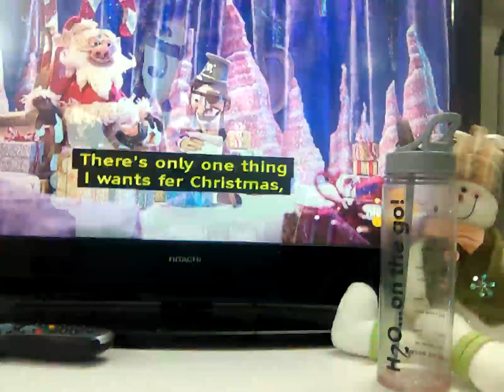7 December 2023